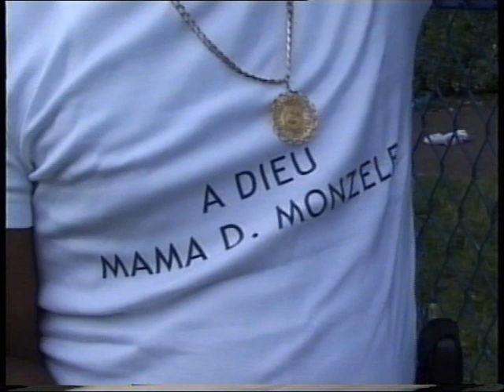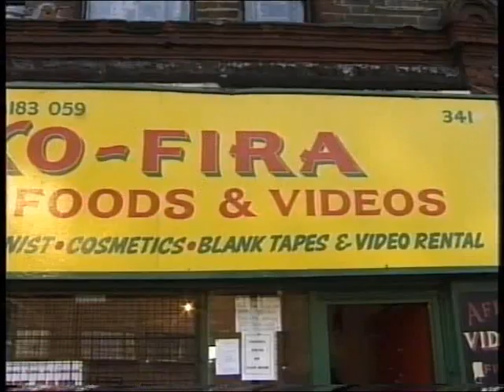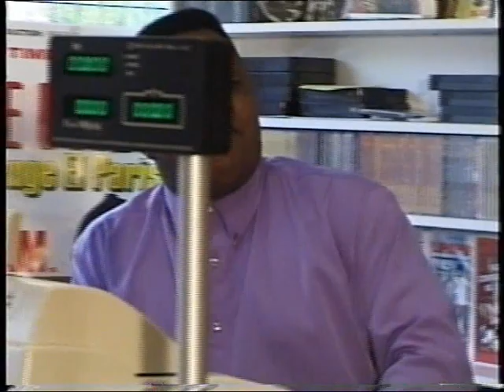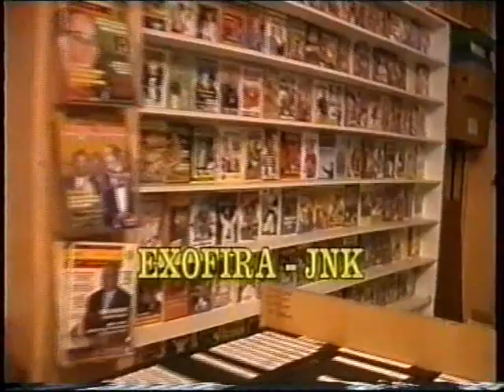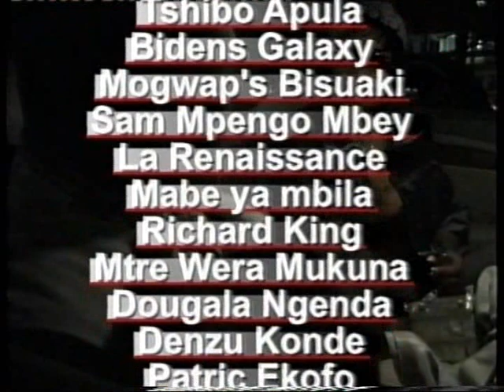FILM 1997. LES STAR DE LONDRES - SCANDALES VOLUME 1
PRODUCTION JNK  KIKA EXOFIRA